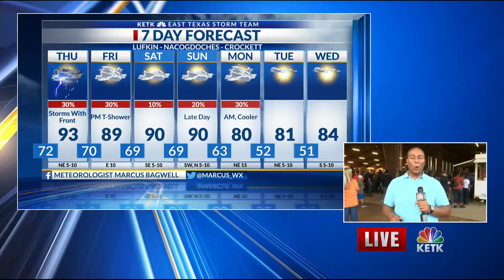Wednesday Night Forecast 6 PM 10-2-19